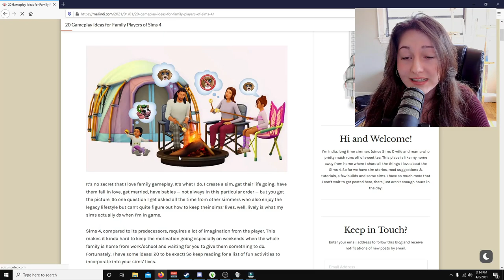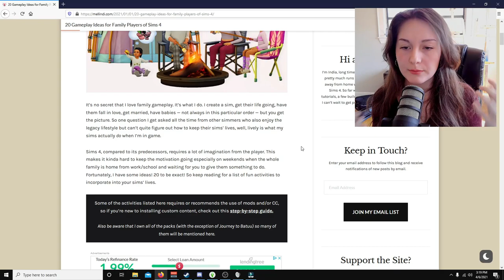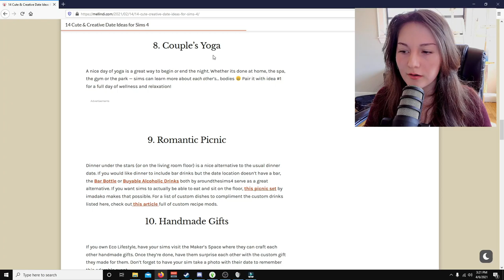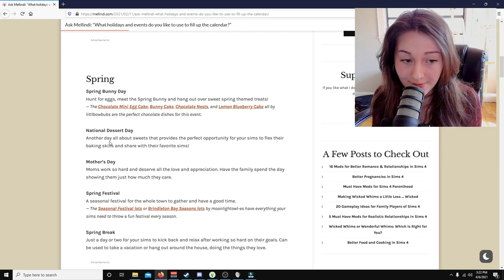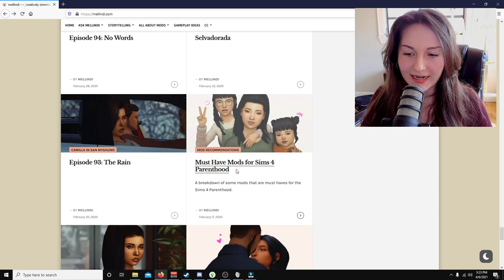20+ Gameplay Tips for The Sims 4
ur welcome x

► i got incredibly bored with the sims 4, and was on the hunt for more realistic/family gameplay tips... and gorl, i found a TONNNN. these tips definitely made my game less boring, more fun, and have an overall pleasant experience! if you're stuck in a rut with the sims 4 and boring gameplay, these tips are for you!

► WANT TO START A YOUTUBE CHANNEL? IT CHANGED THE GAME FOR ME.

Make sure to tap that bell, so you never miss a video! 🔔

► MY EQUIPMENT 🎙️
• RODE Podcaster Microphone
• OBS Studio
• Wondershare Filmora
• Pixlr (Thumbnails)